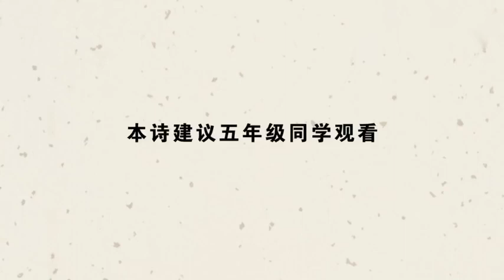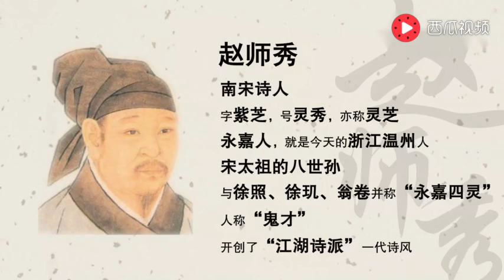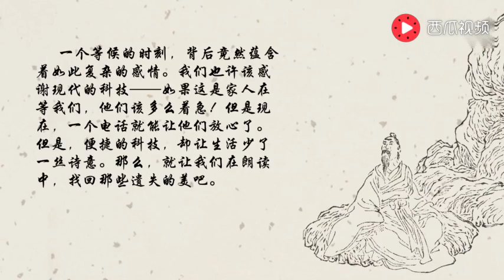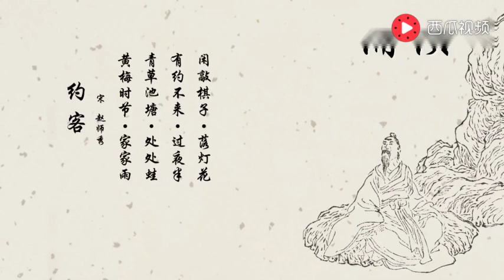朗读：《约客》·徐凯·阅读中国